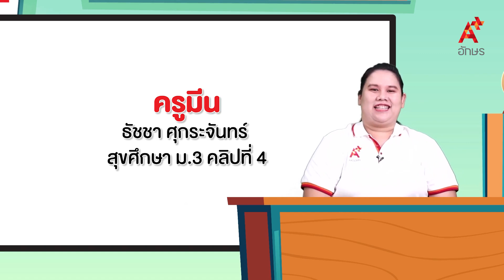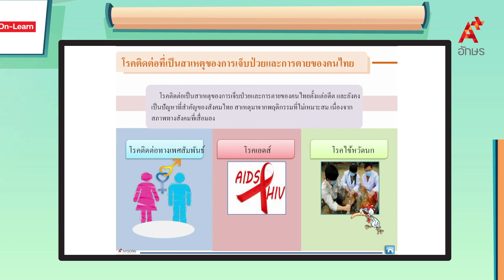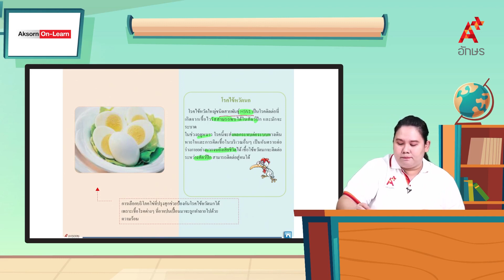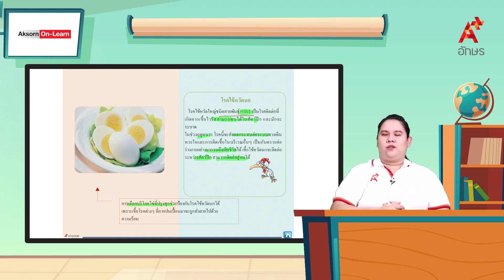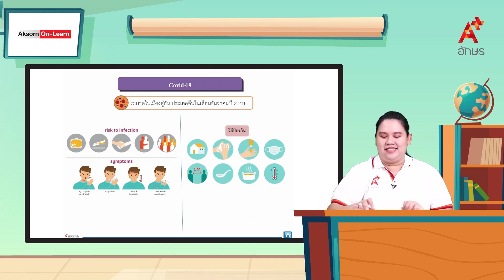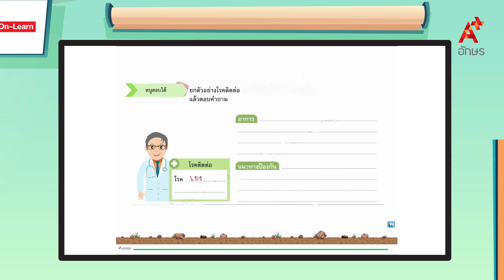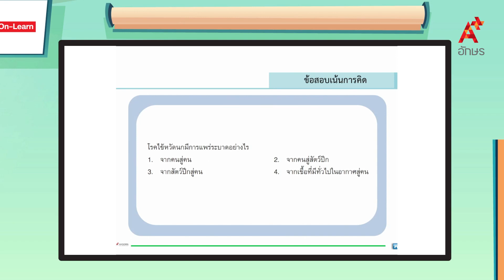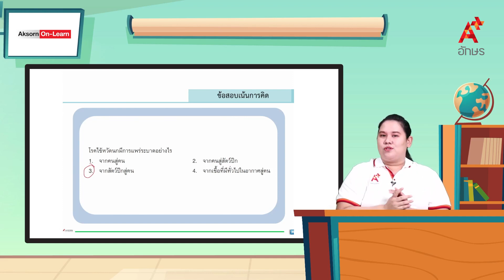โรคติดต่อ | สุขศึกษา ม.3 สุขศึกษา ม. 3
สุขศึกษา ม. 3 สุขศึกษา ม. 3 โรคติดต่อ